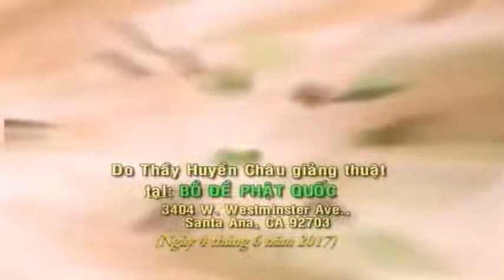LuongHoangSam - Phần 03 - TT. Thích Huyền Châu giảng giải